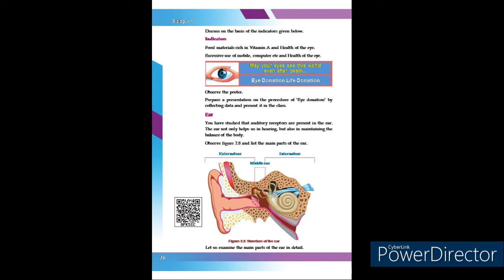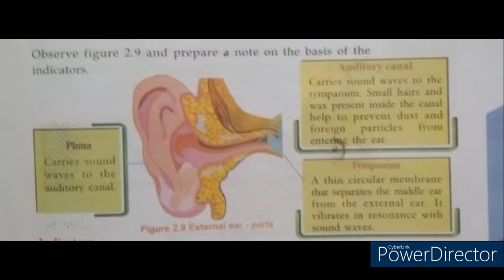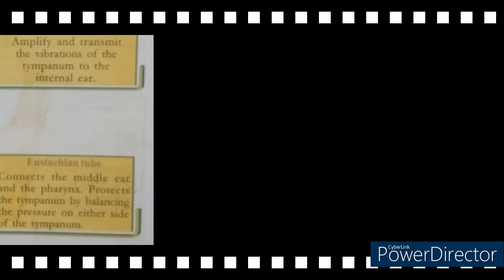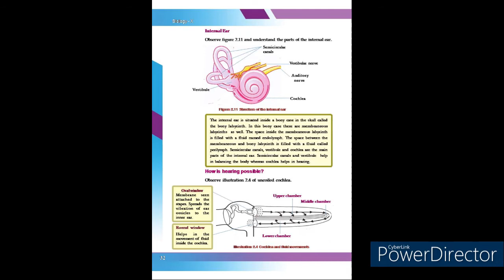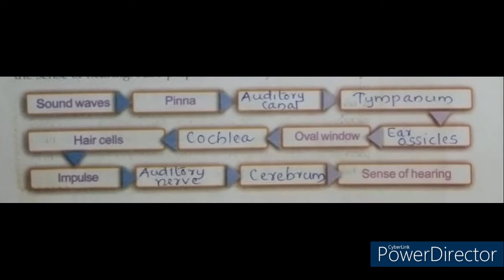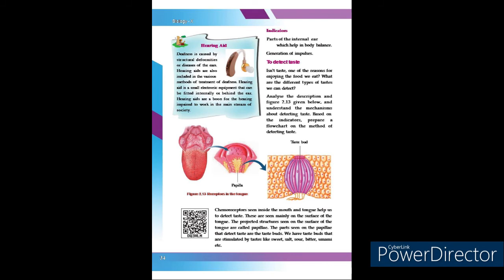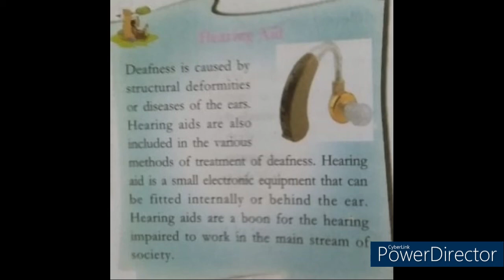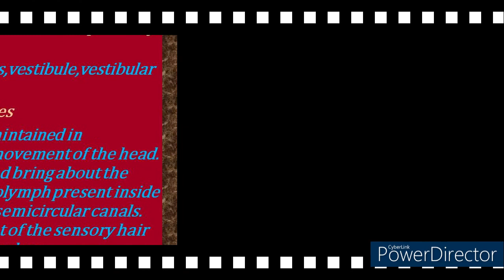Kerala SSLC Biology Chapter 2 Windows of Knowledge Part 3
Learn class 10 biology chapter 2 windows of knowlege part3. Useful for both English and Malayalam medium. In this class we are discussing about the ear, parts of the ear, ear and body balancing.